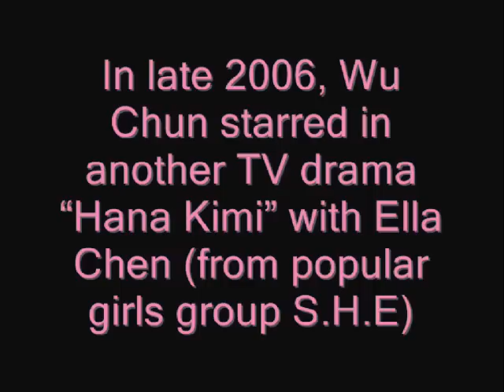Wu Chun mv-my Crush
i made this video 'cuz i really really like wu chun...i like the way he smile and his nose too cute...